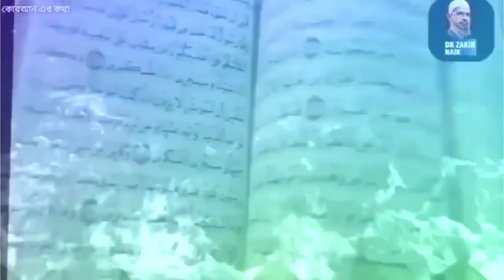Dr. ZAKIR NAIK BEST ENTRY .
entry of Zakir Naik . amazing muslim scholar in the world . haters stay away .